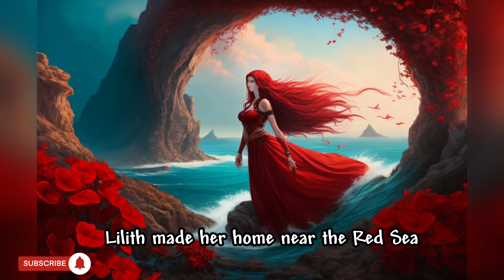Lilith: The First wife of Adam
Join us as we uncover the ancient Jewish myth that challenges the traditional story of Adam and Eve. Lilith, the first woman, emerged from clay just like Adam, refusing to accept his dominance and choosing her independence.

Discover the consequences of her rebellion, her exile near the Red Sea, and the transformation that turned her into a demonic figure. Explore the controversial legend that was left out of the Christian Bible and its significance in gender dynamics throughout history. Don't miss this eye-opening journey into the untold story of Lilith.

Discover captivating myths and ancient religions from around the world on "Myth & Religion." Unveil the hidden wisdom, gods, heroes, and rituals that have shaped civilizations. Join our journey into the realms of gods and goddesses, heroes and heroines, and unlock the secrets of human spirituality.